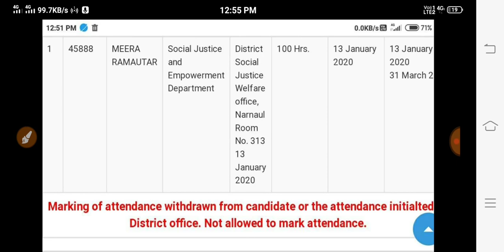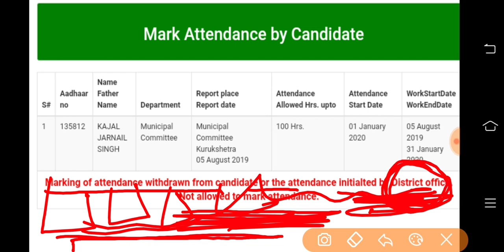Saksham Time-UP || Game Over